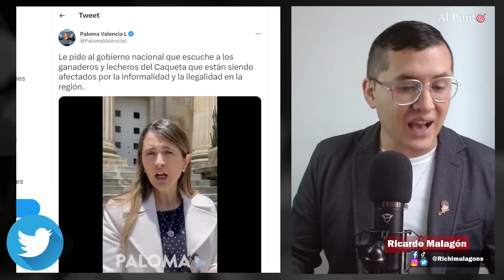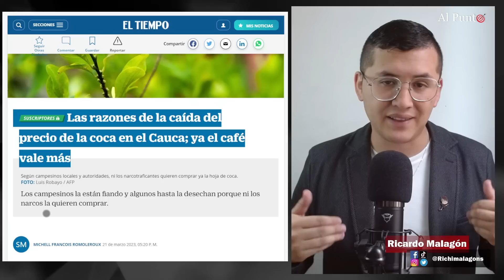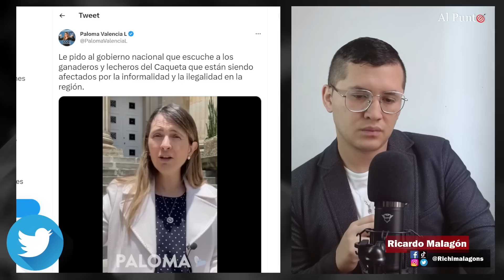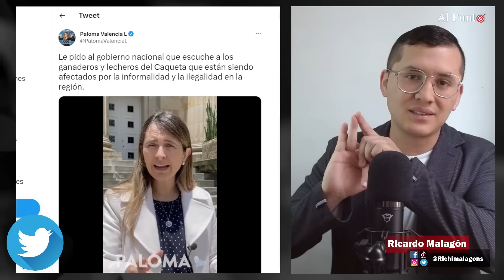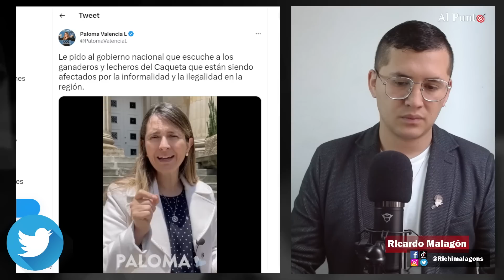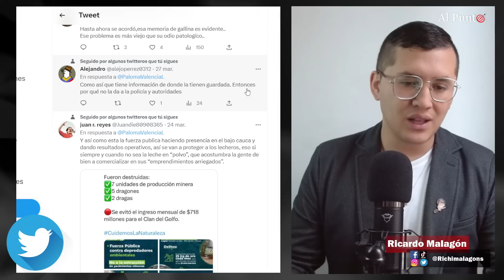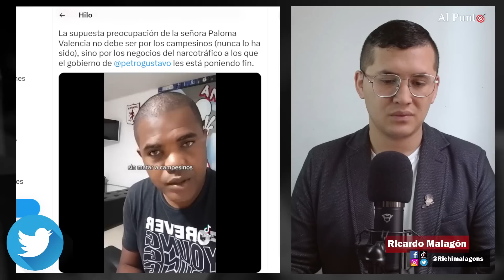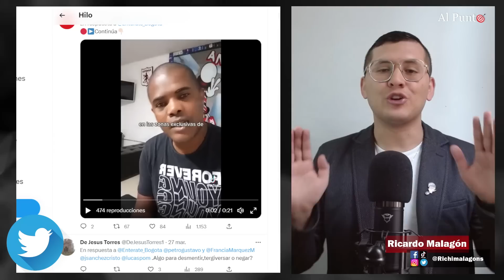“Tenemos muchas toneladas de coca escondidas”: Ciudadano dejó en ridículo a Paloma Valencia